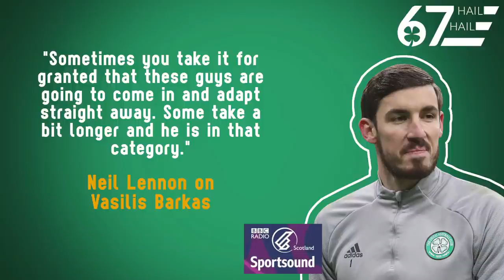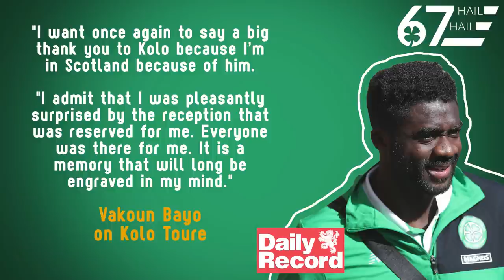What's wrong with Celtic's homesick stars?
Hamish takes a look at a common problem of players not enjoying life at Celtic.

Why were the likes of Hatem Abd Elhamed and Olivier Ntcham so unhappy in Scotland? And what can be done about it?